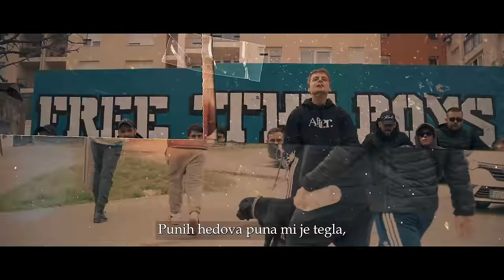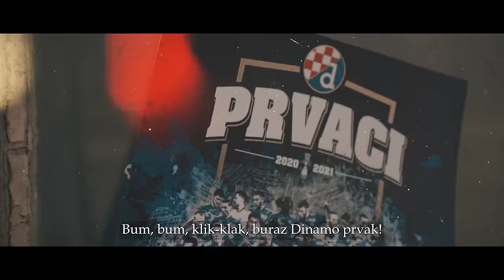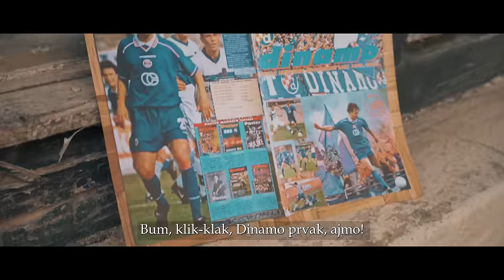DJERKOULICA & Kickass - To ti je tak (Official video)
Tekst / Rap: Djerkoulica
Instrumental: Kickass
Aranžman: Kickass
Mix & Mastering: Kickass

Video: Mislav Petek
Kamera, montaža, VFX: Mislav Petek
Dron: Mislav Petek
Color: Mislav Petek

Suzuki: Igor B.
Workout: Jurica S.

Hvala BBB i cijeloj ekipi!

Djerkoulica & Kickass Vam predstavljaju zajedničku suradnju, singl i spot pod imenom "To ti je tak".
Nakon uspješnog prvog singla "Djeki Djer Bebo" koji se našao u samom vrhu na trendingu (#2 mjesto), a kojeg je isto producirao Kickass kao i "Stole ft. Djerko - Crveni Tepih", na red je došao i ovaj singl.
U svojem klasičnom, karizmatičnom i jedinstvenom stilu opisuje život jednog 'šarca' na Stenjevcu i kako stoje neke stvari. Jedna od mnogih nadolazećih suradnja Djerka i Kickassa.

Uskoro novi singlovi i EP!

*Igor B. (Zg Igi)*

Tekst:

VERS 1:
Klinom izbijam klinove, duvam fine dimove,
Neki rade milke, a neki rade memeove,
Kupili smo pive, nabrali par cvjetića,
Jedem i ja gljive, al' iz plastičnog paketića,
Boli me tuki, ne furam Suzuki,
Vers ću fino zašerafit, samo Renault Traffic,
Radim ziku da se čuje, pijem rakije i Žuje,
Ak me murija pita, roba je od malog Muje,
Kad se desilo njesra, nisi bio blizu,
A dobro znam da pesi kaj laju ne grizu,
Malo viski, malo Coca-Cola,
Vikendom u Peri nađi me ispod stola,
Za svaku dobru osobu, pored ima mjesta,
Stenjevec, Gajnice, samo šarci, samo cesta,
Punih headova, puna mi je tegla,
Pozdrav za svaku robu kaj dobro pegla, ne?

REFREN:
To ti tak ide i to ti je tak,
Bum klik-klak, Dinamo prvak, ajmo!
Bum bum klik-klak, Dinamo prvak, velim!
Bum klik-klak, Dinamo prvak, grebZa!
Bum bum klik-klak, buraz Dinamo prvak!

VERS 2:
Iz Stenjevca, iz geta, iz centra svijeta,
Vrte se rime, boli me tuki dal' te smeta,
Ak te život muči, jedi proteine,
Baci dobar trening i zapali topa sine,
Zdelam juhu, pojedem sve noklice,
Bacim đir po hudu, isfuram kroksice,
Uopće ne idu u kino, al' vole kokice,
Pravi kamen mora imat bijele šljokice,
Prate modu, piju MDMA vodu,
Na duši više žrtva nego španeri u COD-u,
Plavi fićo u hodu odkad nema plavog lakija,
Nađi me na podu, ak' se napim rakija,
A od rakija napim se često,
Na ulici svaki pes zna svoje mjesto,
Vele Đer je nesto, ne izbacuje trake,
Sam' pije pive i jede ćevape, ne?

VERS 3:
Naučit ćeš tek kad osjetiš na svojoj koži,
Ko nekad Lego kockice uvijek se nekaj složi,
Rap vam je nula, a s nulom se ne množi,
Odkantaj šprehu, u sebe vrijeme uloži,
Dobro znaju di sam, a vele da me traže,
Jaki ste igralci, al' sam' kad se maže,
Pješčane plaže, happy end masaže,
Od duple dunje nema mi draže,
Cuge, cuge, Philip Morris pljuge,
Đerac uvijek nađe vremena za druge,
Neki će naučit tek kad sve izgube,
Pozdrav za sve igralce kaj valjaju kraj pruge,
S ceste smo pesi, ničije sluge,
Moj rap je sreća, od vašeg nema veće tuge,
Na kvartu dan je kratak, a noći su duge,
Pravi OG-i furaju umjetne zube, buraz!

*Kickass ©*
*Djerkoulica ©*